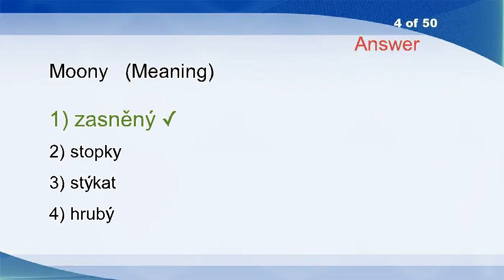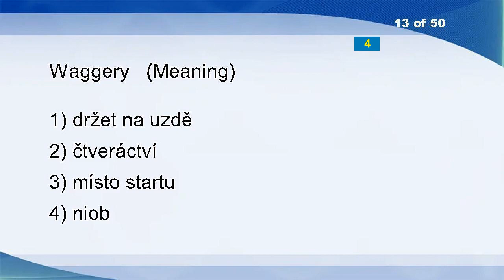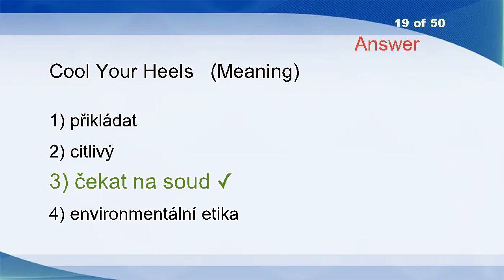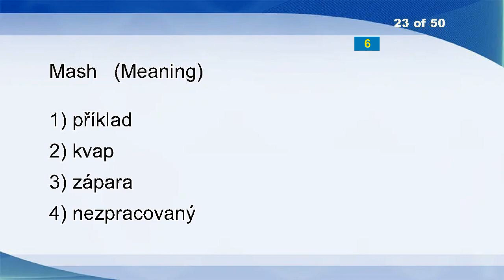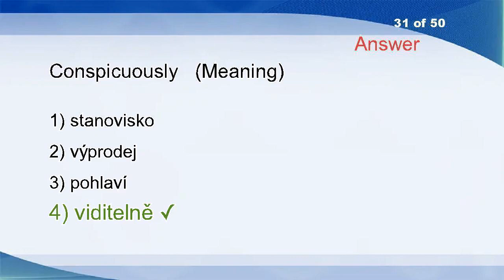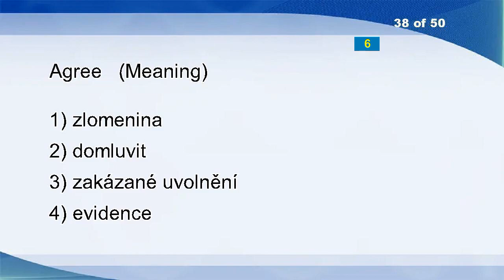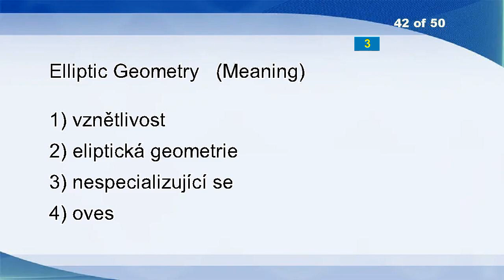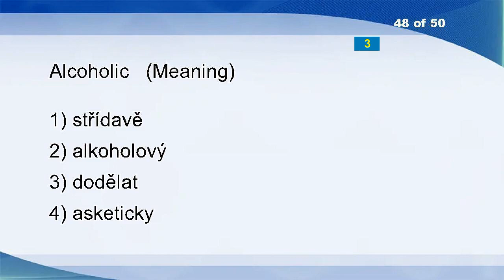English Czech Vocabulary Word Power Test 1518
Warm
Contraception
Expenditure
Moony
Uncivilised
Baste
Disgraced
Comprehensive
Reloading
Expatriated
Patch
Actively
Waggery
Note Payable
Tuna
Flare
Lead-in
Claw
Cool Your Heels
Hewn
Hurdle
LRT
Mash
Trifoliated
Nutria
Census
Loading
Damning
Burning
Paying
Conspicuously
Swapfile
Domineer
Microscopic
Brain Truster
Bleed
Pilsener
Agree
Line
Conflicts
Magazine
Elliptic Geometry
Ream
Scabbard
Lob
Silicon Chip
Deliveries
Alcoholic
Volunteer
Knot